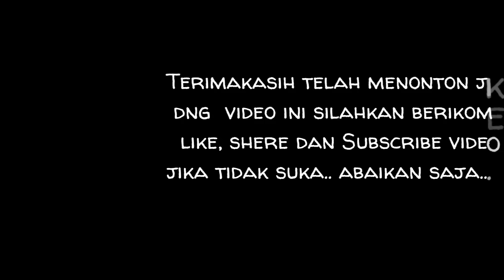Mengapa kucing tidak suka makan tikus, Kucing pemburu tikus, kucing makan tikus bahaya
Assalamualaikum Teman-teman*ANIMAL CHANEL, Video ini terkadang bisa membuat kita trhibur, kamu pasti tahu kalau kucing menjadi musuh utama tikus, di saat kucing melihat tikus pasti dia akan mengejar,menangkan dan memakannya karena itu makanan kucing, tetapi berbeda lagi dengan kucing yang satu ini. Kucing yang satu ini tidak memakan tikus,karena kalau dia makan tikus akan membawa sumber penyakit kesegala tempat a
ini kucing rumahan bukan kucing liar yang memakan apasaja,

semoga videonya bermanfaat dan dapat menambah wawasan bagi saya dan semua

Mohon dukungannya Teman-teman
Bila kalian suka dengan video ini silahkan Like.

Bila ada keritik dan saran silahkan Comment.